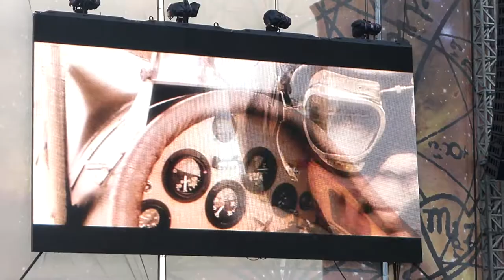Introduction before WW1 Dogfight Sonisphere Knebworth 05.07.2014